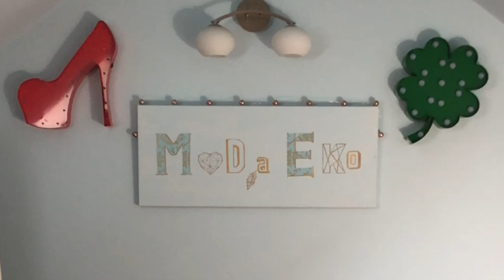Vlogmas#9 - Mini lump haul i stylówki na Święta #2! Choinka z odzysku!?Prezenty! - Moda Ekokreatywa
Vlogmas 9, w którym pokazuję nowe rzeczy z lumpeksu i kolejne stylizacje  oraz prezenty świąteczne, a także dekoracje domu i moją choinkę - z odzysku!! Zapowiadam też moją nową piosenkę na czas izolacji i dla tych, którzy są oddzieleni od bliskich. Miłego oglądania!

Można też wpłacić na cel charytatywny *szczegóły na fanpage Naturavika i otrzymać płytkę.

Przepis na mazurek orzechowy cioci Wisi (dobry na każde święta!)

ciasto -
400 g mąki pszennej
4 żółtka
kostka masła prawdziwego
szczypta proszku do pieczenia
100 g cukru
Zagnieść na ciasto kruche, rozwałkować na ok 1 cm na dużą blachę i ponakłuwać widelcem, upiec w ok 160 st na jasny kolor (będzie pieczone jeszcze z wierzchnią warstwą)
Po upieczeniu posmarować powidłem śliwkowym!!!

wierzch -
4 białka surowe
200 g cukru
150 g orzechów włoskich
Białka upić z cukrem na sztywną pianę, dodać posiekane orzechy  po czym ubijać na parze- mieszać warzeszką drewnianą co jakiś czas przez ok 1 godzinę. (bierzemy duży garnek z wodą na dnie, na wierzch garnek mniejszy z masą i mieszamy aż zacznie się trochę ciągnąć - sprawdź między palcami!
Ubitą pianę po obróbce na parze nakładamy równą warstwą na placek posmarowany powidłem i pieczemy ok 15-20 min w niskiej temperaturze. jest gotowe kiedy pianka zesztywnieje i lekko zbrązowieje na kolor kawy z mlekiem. Pyyyyycha! Najleszy placek na świecie!